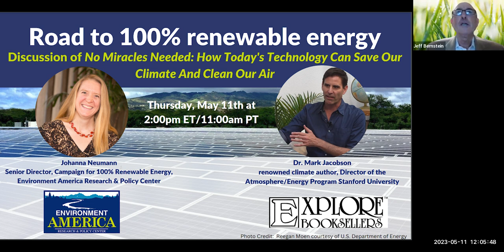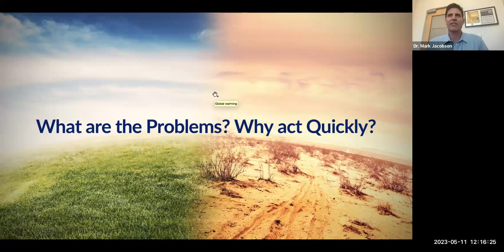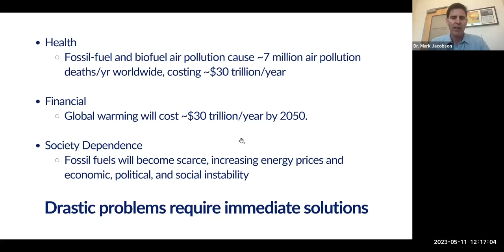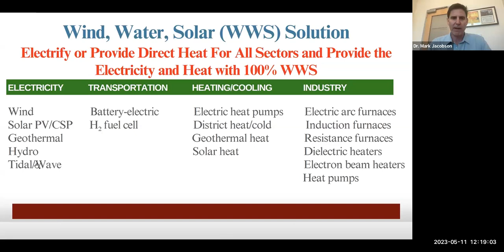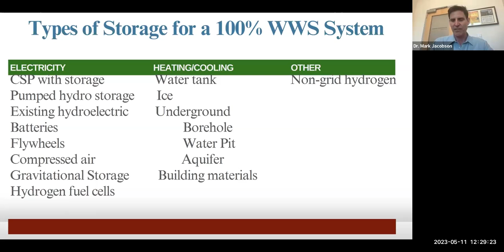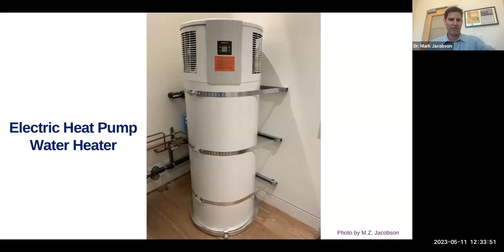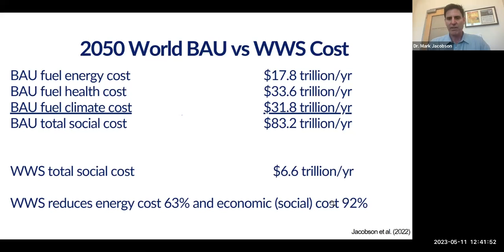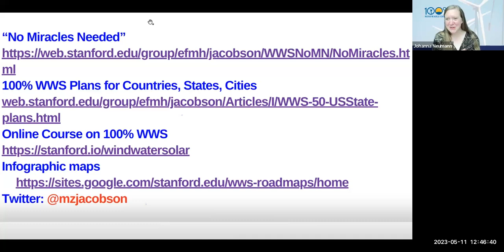Road to 100% Renewable Energy with Dr. Mark Jacobson